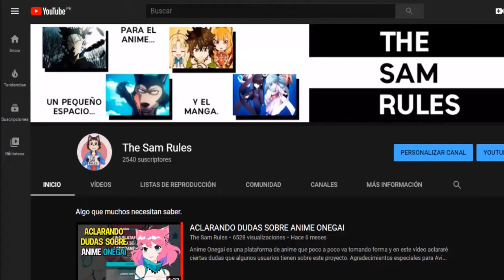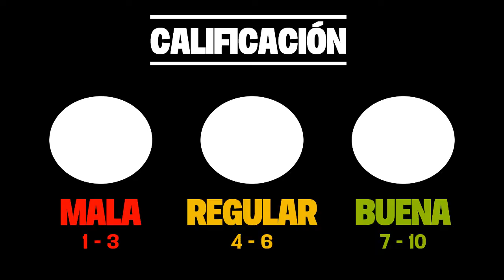GTA 3 (2001): El inicio de una gran franquicia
El GTA 3 (o Grand Theft Auto 3) es un videojuego hecho por Rockstar Games en el lejano año de 2001. Lo que parecía un juego destinado al fracaso se convirtió en uno de los juegos más vendidos del año. En este vídeo hablare un poco sobre este simpático juego que revolucionó al género sandbox y marcó el inicio de una exitosa franquicia de videojuegos.

Mi Facebook:
Touhou 2: Story of Eastern Wonderland - Hakurei Eastern Wind
New Horizons